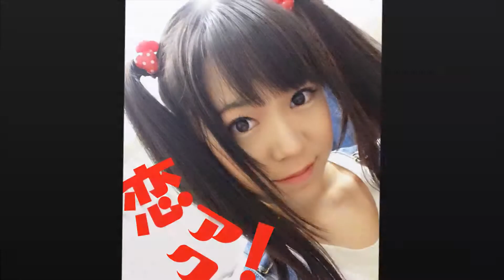加藤ありさ 恋はアクション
加藤ありさ
サカンドシングル
「恋はアクション」
12月25日配信